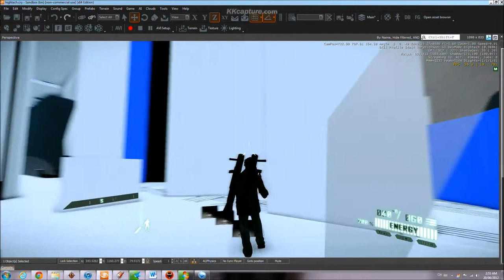Hao Yang arch1101 exp3 model animation part3